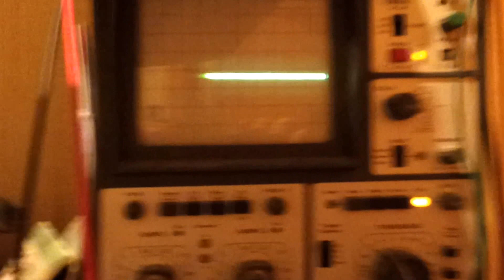après réglage de l'optique de mesure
Nouvelle mesure après réglage de l'optique de mesure.
le temps entre deux front montant de 14ms le diffuseur étant stoppé
et 11ms le diffuseur en rotation.